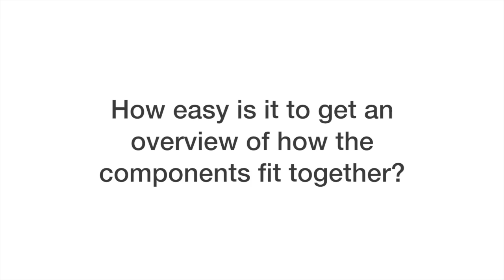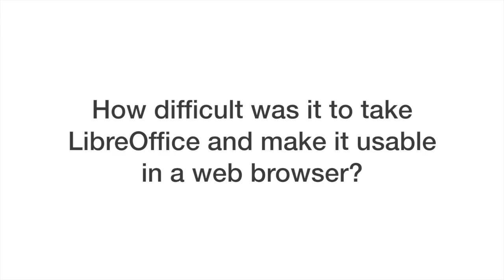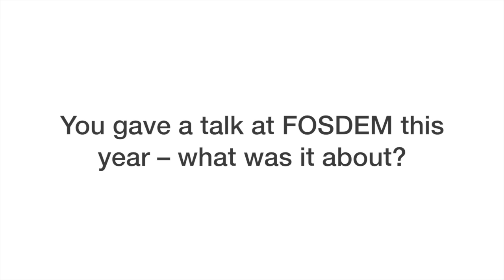LibreOffice interview: Michael Meeks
Michael Meeks is a veteran LibreOffice (and OpenOffice.org) developer. We talk to him about how the project has progressed over the years, and the technology behind LibreOffice Online, the cloud version of the suite.